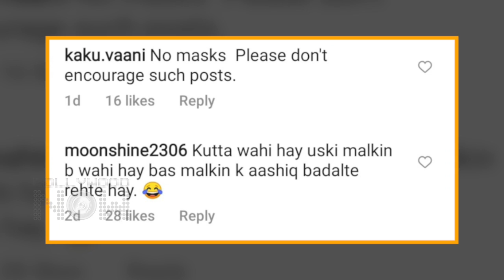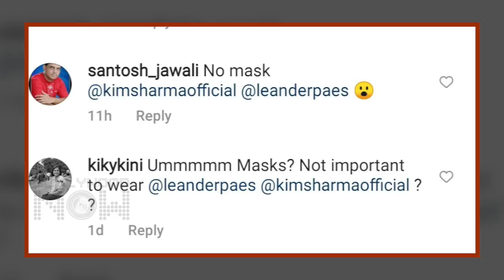ShahRukh Khan's This Co-Star Insulted For Walking Hand-In-Hand With Rumoured BF In Public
This rumoured couple was recently snapped by paparazzi as the actress took her dog out for a walk. Well netizens brutally insulted the actress for dating this person. Also questioned about not wearing mask. Watch the video to know more in detail.